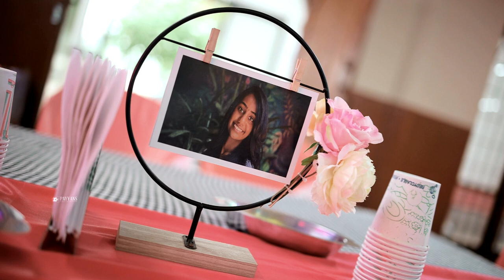Malu's 18th Birthday Teaser 🥳